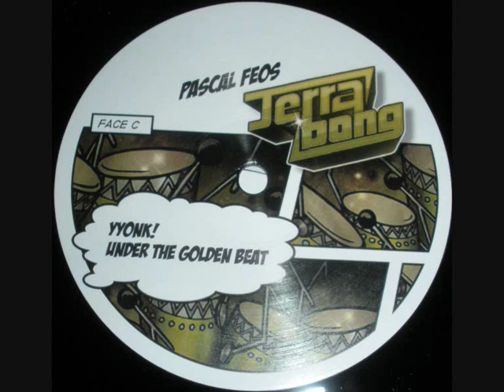Pascal FEOS - Yyonk!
Terra Bong!